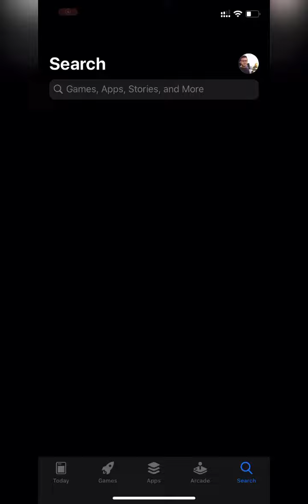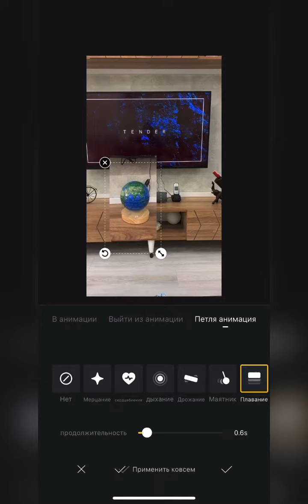Как наложить одно видео на второе на айфоне бесплатно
Видеомонтаж на мобильных IOS устройствах (Урок 1-ый)